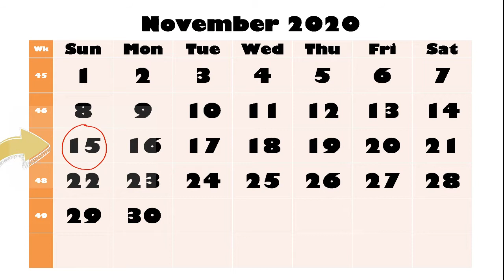Ibadah Tatap Muka